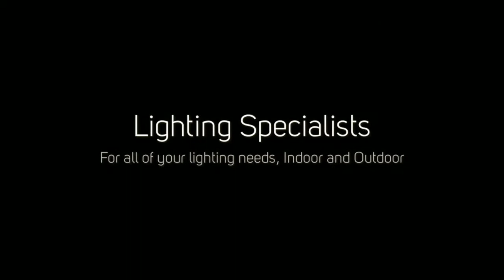Lighting in Salt Lake City 1- 800-897-5967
SHOWROOM LOCATION:
Midvale Showroom